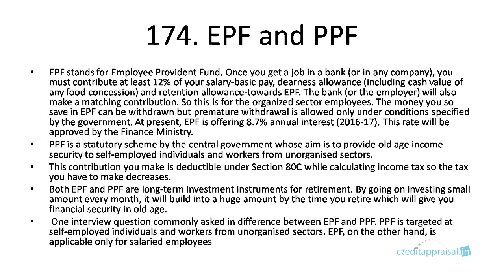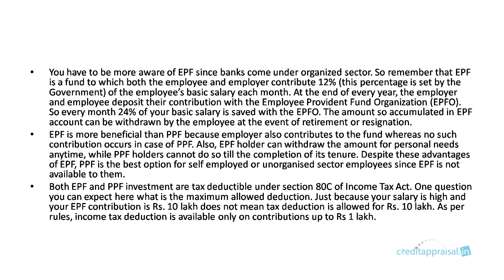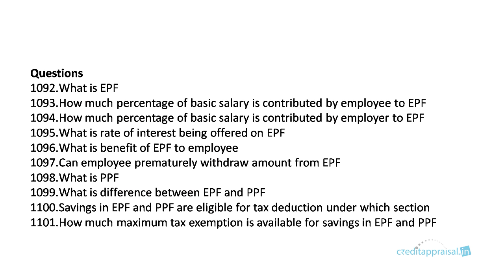174. EPF and PPF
This video explains EPF (Employee Provident Fund) and PPF (Public Provident Fund)

Banking awareness is a very critical part in preparation of any bank exam - both written exam and interviews.

This series of videos provide the most comprehensive resource for banking awareness  preparation for IBPS and banking jobs

• Are you preparing for bank exams or for interviews for banks jobs?
• Have you cleared IBPS written exam and
preparing for interview?
• Are you a finance or commerce student wanting to better
understand banking and finance topics?
• Are you a working banking professional who want a broad overview of the entire financial sector and economy?
• Are you a general reader interested in understanding
banking, finance and economy topic such as – how do
banks function, what is stock market, how is dollar-rupee
exchange rate determined, what is inflation, what is
process of housing loan, etc…

Explained in a simple conversational style, the videos are prepared specifically keeping students in mind who do not have any prior knowledge of banking, economy or finance. The videos covers all the topics encountered in the area of banking and economy including international finance.

Welcome to the exciting world of banking, economy and finance.

• Don’t waste your valuable time by searching for “banking awareness questions, “bank interview questions” on internet. They will give you some 20-25 questions only. How many such websites can you go through?
• Also, they do not cover the theory and background information – just questions and maybe one line answers. That will not help you.
• In these videos, we take a structured approach to your interviews. Each topic is explained from basics followed by questions on that topic.
• A total of 2159 questions (that is right, more than two thousand questions!), spread across 29 units and 443 topics, comprehensively covers any question that can possibly be asked in bank interviews.
• This is your best single point reference for IBPS and banking job interviews.